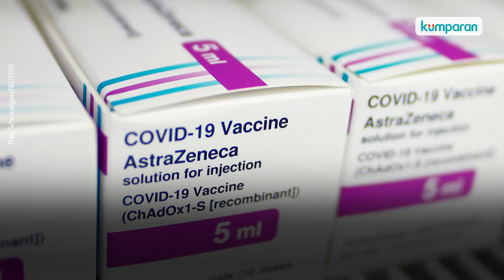Vaksin AstraZeneca Bets CTMAV547 Bisa Dipakai Lagi Usai Lulus Uji BPOM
Vaksin corona AstraZeneca batch CTMAV547 sempat disetop sementara penggunaannya karena ada beberapa kasus meninggal usai divaksin ini. Namun, kini Vaksin COVID-19 AstraZeneca CTMAV547 sudah dapat digunakan kembali setelah lulus uji mutu BPOM. Selengkapnya, simak video di atas.